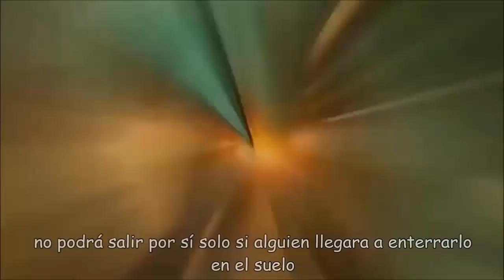【Bruno & Clara ft. MAIKA】 Maruku Naru / まるくなる 【VOCALOID 4 Español】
Léeme

no, no me equivoqué en el título, he conseguido el V4 y que mejor forma de estrenarlo que con una canción que tenía planeada desde hace Mucho tiempo y con el trío de VoctroLabs, está canción es muy linda y con un mensaje muy bueno, espero que les guste, comenten y se suscriban :3

PD: si algo no les gusta del video (o la canción) absténganse de solo dar dislike y mejor coloquen en la caja de comentarios como es que podría mejorar sin la necesidad de insultar.

¿listos para los créditos? (/o.o)/

Subs: Io Kagamine